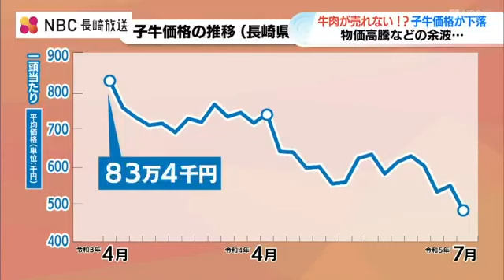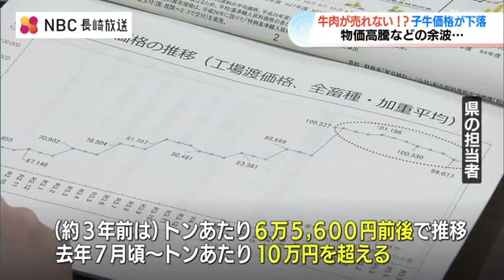「物価上昇で牛肉に手が出ない」消費量減少で子牛価格が下落 飼料代の高止まりも続く【長崎】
様々な物が値上がりする中、長崎県内では牛肉の消費量が減少傾向にあり、この影響が子牛の価格にまで波及。
県は4日、緊急の対策会議を開きました。物価高騰が続くなか 肉の買い物事情を聞きました。80代：
「豚肉と鶏肉ばっか、すいません。高かけん牛肉はあんた…。
せめて合いびきぐらい買うてカレーライスば 食ぶっけどね」30代：
「買いますね、子どもいるんで。皆で（バーべーキューを）やろうかな～みたいな」
7歳：「（バーベキュー）大好き！（ほんと～じゃあ楽しみだね）うん」30代：
「けっこう頻度は低いかなと。自分たちで買って食べることは少ないかな…食べたいけど」60代：「外国産はかなり安いので僕は外国産を買いますね」牛肉の買い控え傾向がみられるなか 長崎市の精肉店では──ワタナベ商店 渡部政則 取締役専務：
「（牛肉は）今までにない売れ行きの落ち込みはありますね」牛肉自体の価格は “横ばい” なものの、様々な物価が上昇していることで、牛肉にかける費用が減っているのではと見ています。このため少しでも安いものを買い求める客が増加。
さらにここ2週間は、暑さも相まって売り上げが通常より2割減少したそうです。ワタナベ商店 渡部政則 取締役専務：
「高級なお肉（ロース・ヒレなど）よりも、比較的お求めやすいところ（モモなど）から先に売れていく感じはありますね。スタミナ付けていただくためにもお肉は食べていただきたいんですけど牛肉の消費が低迷することで影響を受けるのが子牛の価格ですこの事態を受け、きょう県や生産者団体などが出席しての緊急会議が開かれました。県内の1頭あたりの子牛価格は去年4月から急激に減少し先月には、2年前の半分近くに減少。その一方で生産費の最大7割を占めるという飼料価格は…長崎県の担当者：
「（約3年前は）トンあたり6万5,600円前後で推移をしていたんですけど、去年7月あたりからトン当たり10万円を超える水準で上昇をしておりまして、それ以降高止まりで推移をしてきているという状況です」JA長崎県中央会農業振興部 松浦祐介 部長：
「農家さんの力ではいかんともしがたいような状況。飼料が高い、それとなかなか出荷した子牛の価格が伴わないということで、非常に生活に苦慮されている」会議では国や県の支援制度の周知に努めることなどが確認されたほか、生産者からは早急に支援に着手するよう求める声があがりました。また県では来月3日まで県内の231店舗で長崎和牛を購入・食事した人に景品が当たるキャンペーンを実施していて長崎和牛の消費拡大を呼びかけています。